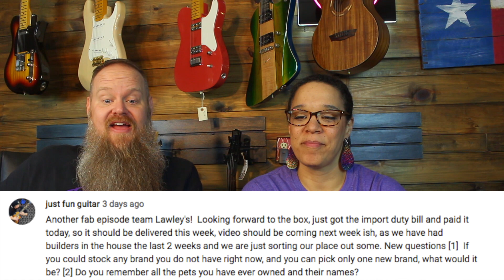Les Paul made Rock stars or Rock stars make the Les Paul? Songwriter Tips? Small biz is hard?ASKRNA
00:44 Main obstacles running and owning a small guitar shop?
15:20 IF we could stock any new guitar brand what would it be?
17:30 Do you remember all your pets and their names?
23:39 Which is a better movie marathon, LOTR or Indiana Jones?
26:06 What do our Hastags mean?
28:00 Are EMG 57/66 good for classic rock?
29:09 Essential Guitar pedals you must have?
30:23 Did the Gibson Les Paul make so many Guitar Gods look cool, or did the Guitar Gods (Slash/Jimmy Page/Joe Perry/etc) Make the Les Paul cool?
32:48 Do we still carry Heritage Guitars?
35:20 Any new guitar lines we are looking into?
38:02 Did we watch the Flintstones?
39:43 How do you get out of a songwriting Funk? Help writing lyrics?